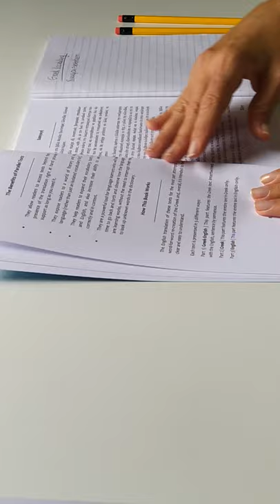Great Greek Women Trailblazers: Greek-English Parallel Text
This is a short video to give you a glimpse inside Great Greek Women Trailblazers: Greek-English Parallel Text!

This book was designed for the Greek language student as well as the lover of Greece and Modern Greek history. It is a convenient dual-language book that features six short biographies of the most influential Greek women in the nineteenth and early twentieth centuries. These include Kalliroi Parren, who started the Greek feminist movement, and was the first female publisher; Angeliki Panagiotatou, the first Greek female doctor to graduate from and teach at the Athens Medical School; and Elizabeth Moutzan-Martinegou, modern Greece’s first female literary writer.

Each intriguing biography is presented in three different ways:

1) As a Greek-English parallel text

2) In Greek only (for the advanced Greek language learner)

3) In English only (for the advanced English language learner)
Students of the Greek language will find this parallel-text book time-saving and extremely helpful.

Students of English whose first language is Greek can also use this book to improve their English. For this reason, a Greek introduction has also been included in the book.

Because the Greek and English text follow each other sentence by sentence, you will save yourself the trouble of having to look up any unknown words in the dictionary. As a result, you’ll find your reading experience all the more enjoyable and educational.

Benefits of Bilingual Books

- They are convenient. You can pick up this book and read it any time, at any location, and on your own schedule.

- Your vocabulary and language skills will improve, making you a better reader and writer, speaker, and listener.

- You can learn a lot from reading a book in your target language. Our new parallel text series are all non-fiction and will feature interesting and real topics so that you may benefit not only from the book’s language, but also from its message.

- People have been using parallel text books to learn new languages for years as they are an invaluable educational tool.